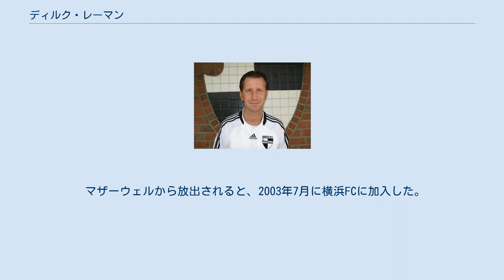ディルク・レーマン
アレマニア・アーヘンの選手
エネルギー・コットブスの選手
ディルク・レーマン（ドイツ語: Dirk Johannes Lehmann、1971年8月16日 - ）は、ドイツ出身のサッカー選手。
 アルマニア・アーヘンから1.FCケルンに加入し、リールセSK、RWDモレンベークと渡り歩いた。
モレンベークでは1996-97シーズンに26試合出場した他、UEFAヨーロッパリーグでも2試合に出場した。
 その後、エネルギー・コットブスに移籍し、フラムFCに移籍した。
フラムでは26試合に出場し、その美しい口髭や艶やかな髪、そしてフラムのサポーターのユーモアから「ポルノスター」と称された。
フラムを退団した後はスコットランドのハイバーニアンFCに移籍。
 ハイバーニアンでのデビュー戦はマザーウェルFC戦で2-2の引分、しかし彼はこの試合で2得点を決め、鮮烈なデビューを果たした。
2001年に契約満了に伴い退団、ブライトン・アンド・ホーヴ・アルビオンFCに移籍すると、彼はイヤリングをつけていたため、絆創膏をつけてピッチ上に立った。
その後この行為によって出場停止処分を下されている 。
ブライトンではスウォンジー・シティFCから得点をあげたのが唯一の得点となった。
 そしてマザーウェルFCに移籍し、ジェームズ・マクファデンと共にアタッカーとしてプレーした。
 マザーウェルから放出されると、2003年7月に横浜FCに加入した。
 2004年にボルシア・フライアルデンホーフェンに加入。